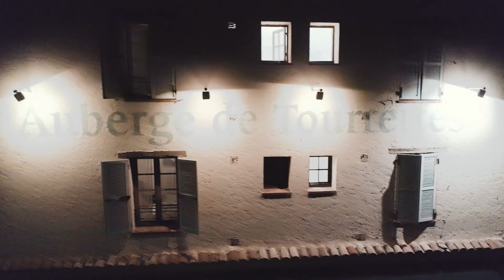Auberge de Tourrettes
Great experience producing this video for Auberge de Tourrettes. A lovely little hotel located in the charming village of Tourrettes sur Loup in the south of France.